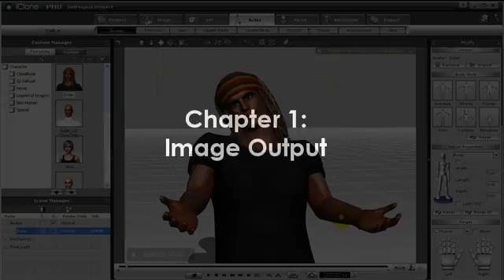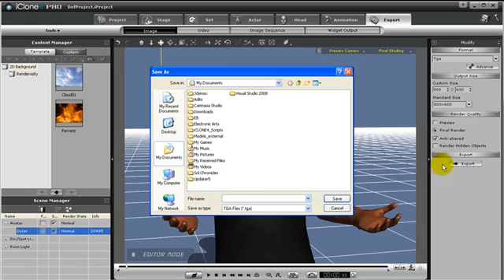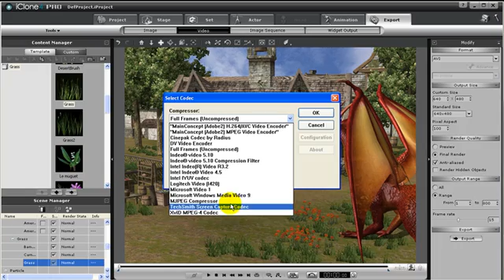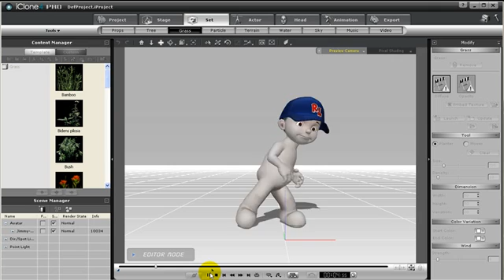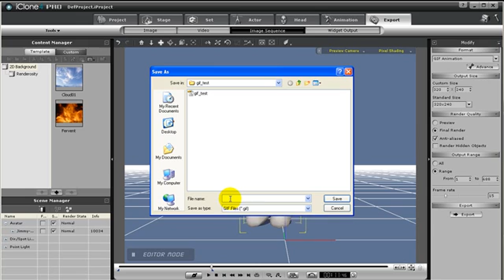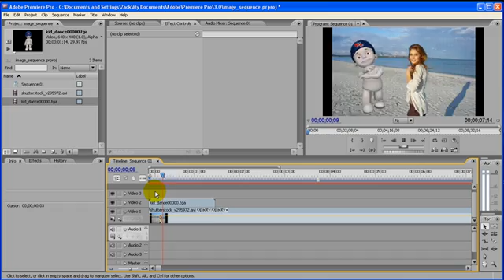iClone4 Tutorial - Intro to Render & Output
In this tutorial, you will walk through the basic and most popular formats for export, and the steps necessary to share your creations with the world.

*Statement: This tutorial is for iClone version 4 and up only. For the latest tutorials, please visit Reallsuion's YouTube channel.